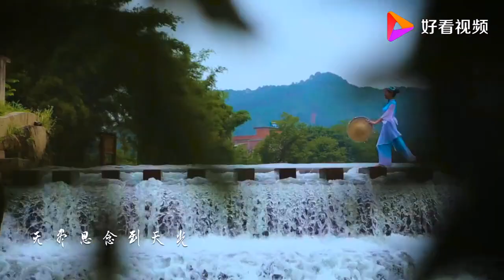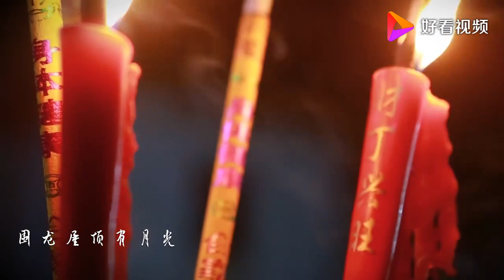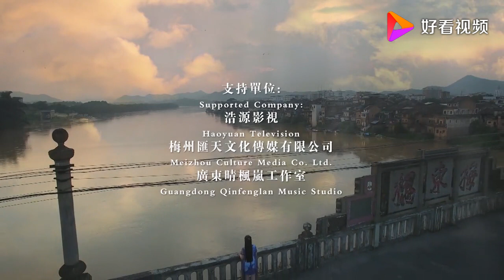客家妹罗梦妮 【八月十五好月光】原版MV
《八月十五好月光》主要描述客家人在金秋时节想念家乡，想回家过中秋，及回到家乡过八月半的场景；歌词创作多次运用了“阿姆话”使作品更具客家风味；作品中客家童谣“月光光、秀才郎……”用得恰到好处，勾起了更多人的共鸣，而“涯爱经常转屋夸、转屋夸”点亮了整首歌的主题，希望大家都可以“转屋夸、过中秋”